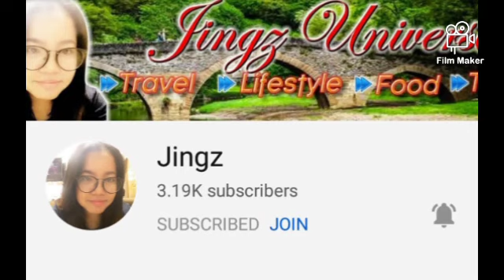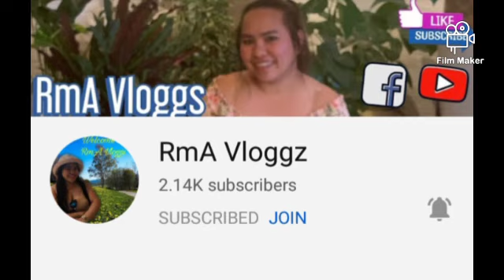Congratulatory Videos For my Monetized Channel